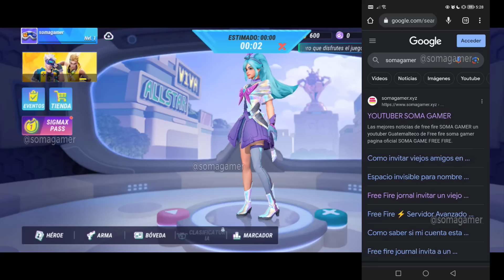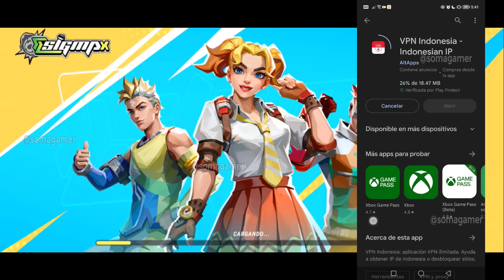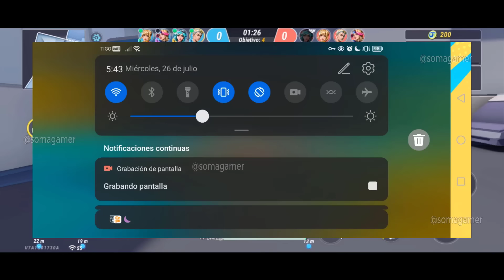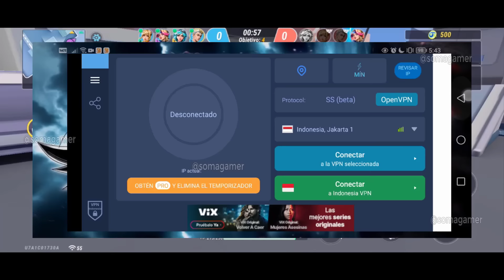Cómo Descargar e Instalar Nuevo Juego SIGMAX battle royale free fire lite solucion error al entrar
COMO DESCARGAR e INSTALAR el nuevo juego SIGMAX LA COPIA DE FREE FIRE LITE SIGMAX APK + TUTORIAL SIN GOOGLE PLAY facil y rapido.